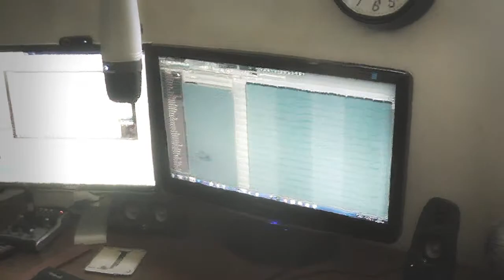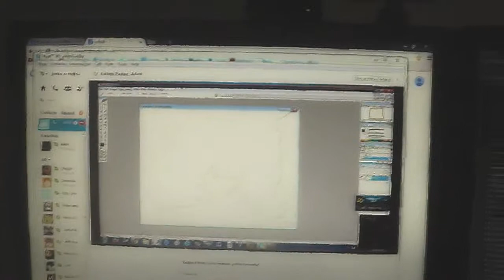Big Anouncament - We Are Creating A Game!